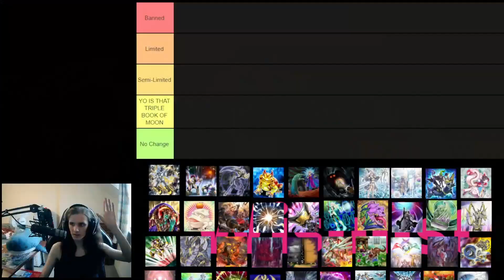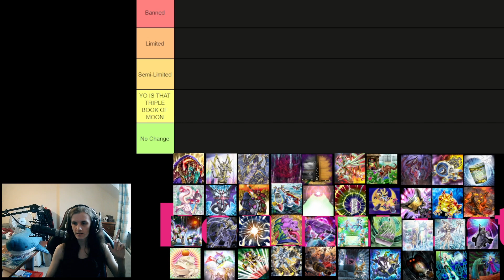The Only Accurate YuGiOh Banlist Prediction